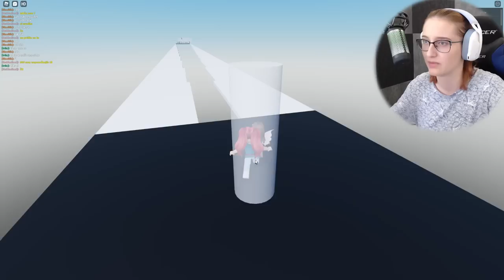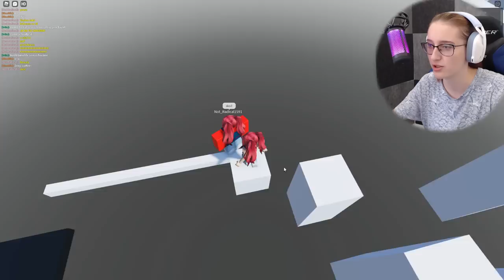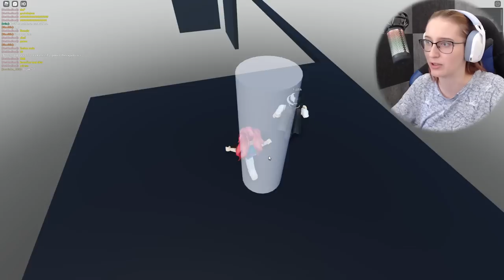RADICALOVO TROLL OBBY je ŠÍLENÉ!😓 Roblox w/@VendaliRoblox